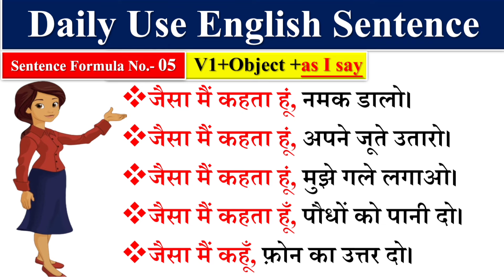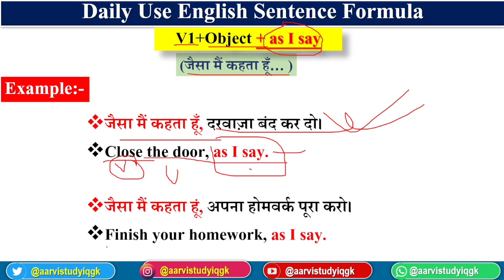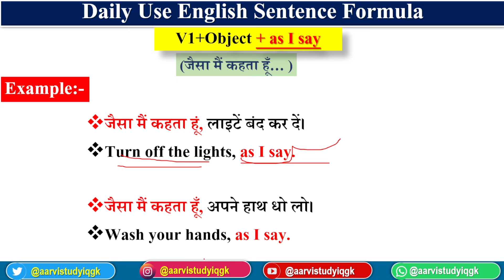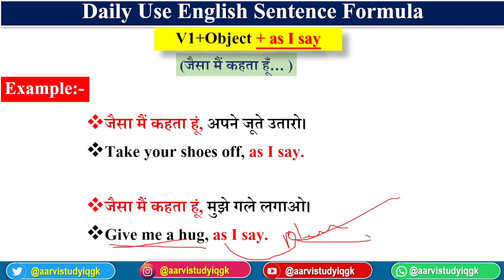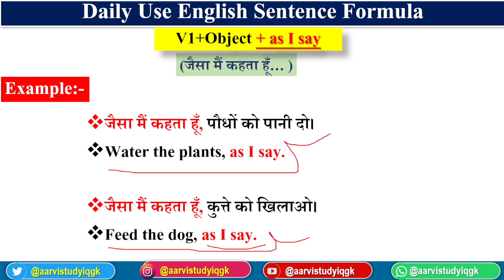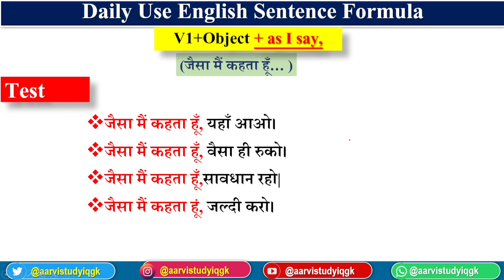English Speaking Practice No. 05 ||Daily Use English Sentences